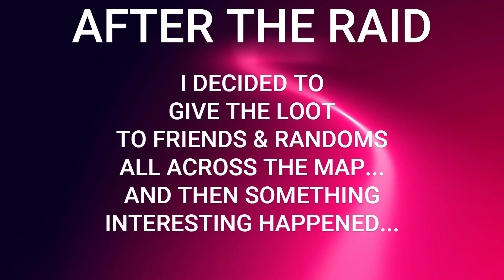RUST: Why are you so loaded?!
Raiding a decaying base for TONS of loot!